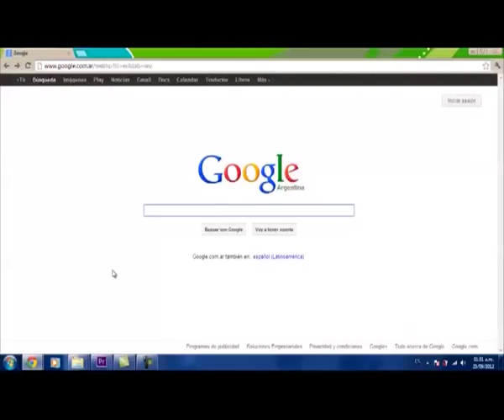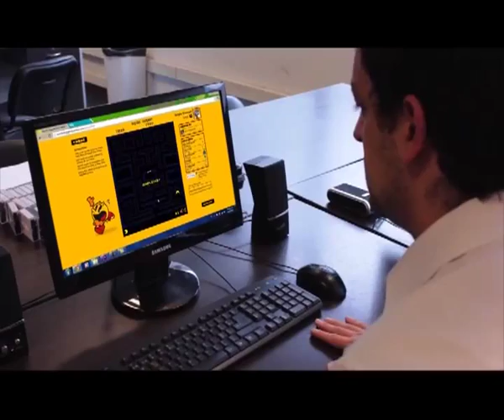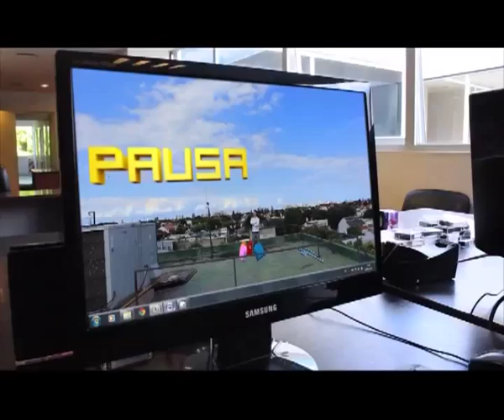Efectos Visuales - Sergio Guzmán, 2012 - Image Campus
SERGIO GUZMAN
Trabajo final integrador  2012.
Softwares utilizados, The Foundry Nuke, After Effects, Silouhette, etc.